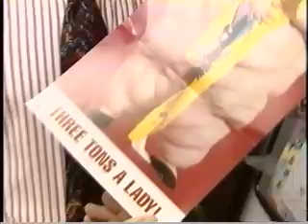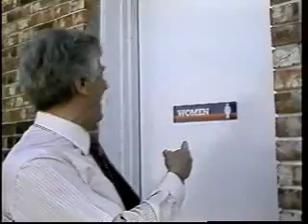WDSU-TV Bloopers - 1993 Party Tape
This is a large portion of the 1993 WDSU-TV Christmas party tape.